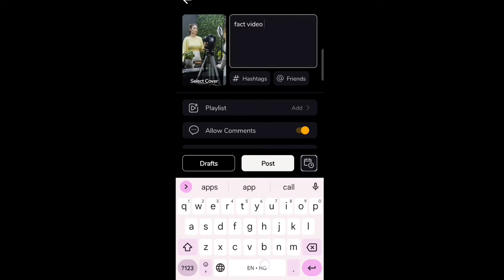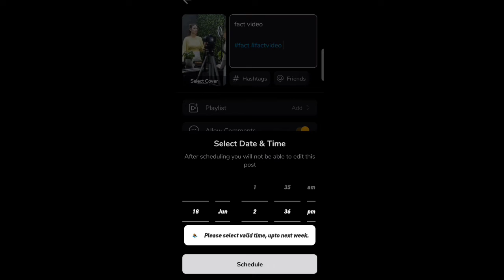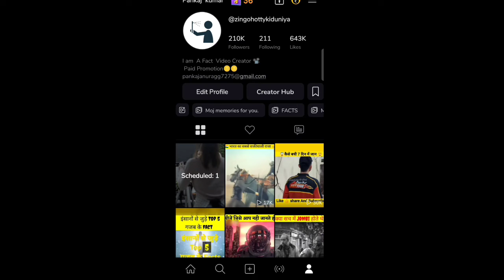क्या मौज अपने आप वीडियो अपलोड करेगा आपकी |How To Enable Schedule Feature|Moj App New Update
About

aaj ke video me mene apko moj app schedule feature ke baare me bataya hai ki kis tarah se apko video upload karke usko schedule karna hai

आपका

 Solved Query

👉 Video khud se upload ho jayega
👉how to use moj schedule feature
👉how to enable schedule option on moj
👉moj app par video schedule kaise kare
👉 moj video schedule kaise kare
👉moj app schedule feature enable
👉moj app par schedule feature kaise enable kare
👉moj app par video post kaise kare

@Gott Technical  @Manoj Dey  @Malik official.2M